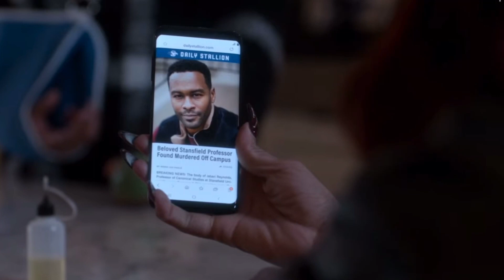POWER BOOK 2: GHOST SEASON 2 TRAILER BREAKDOWN IN LESS THAN 12 MINUTES!!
IN LESS THAN 12 MINUTES I BREAK IT DOWN!! Appreciate your support!

$Kingjamestravel

VACAYJAYTV

Ask to be part of our VACAYJAYTV FB Collective group to see special offers, to add your ideas to the channel and more!